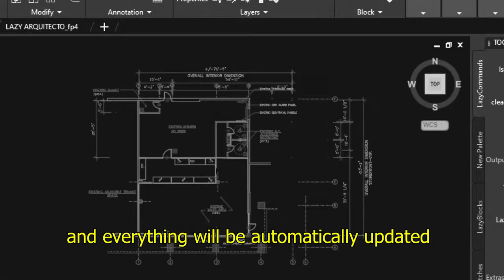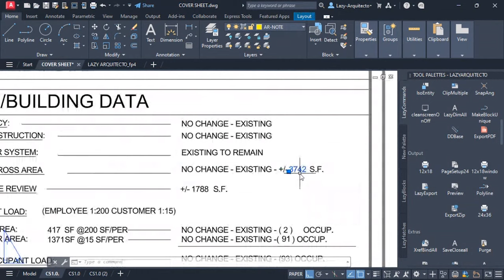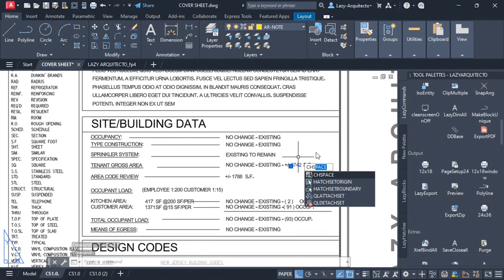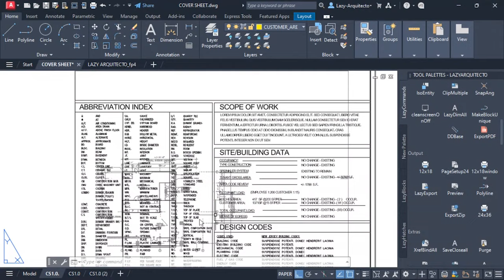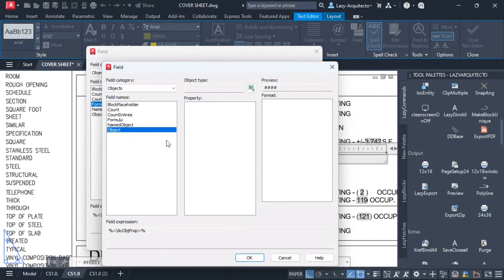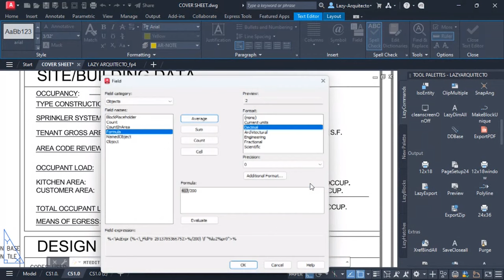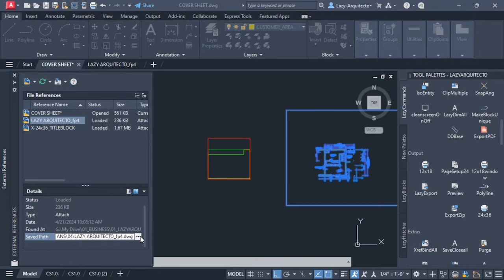Streamlining Title Sheet Calculations with AutoCAD Fields